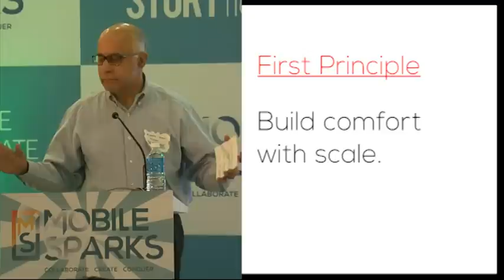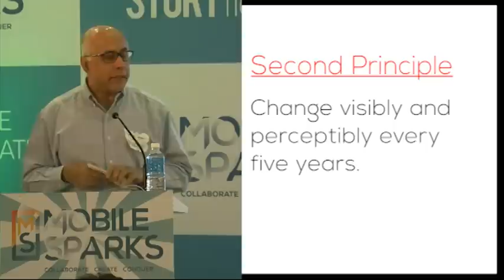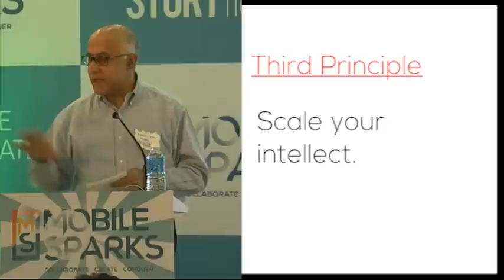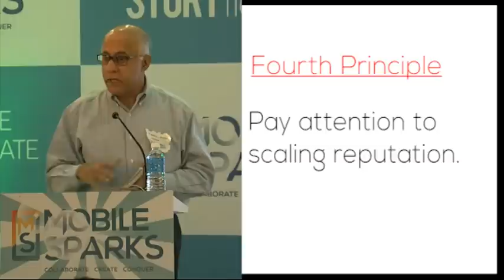Mindtree Co Founder Subroto Bagchi talks on 6 ways to scale up a startup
At the Mobile Sparks 2013 event, Mr.Subroto Bagchi, entrepreneur extraordinaire, best known for co-founding MindTree and writing illuminating books on various aspects of business spoke about six multidimensional ways in which startups can scale up.